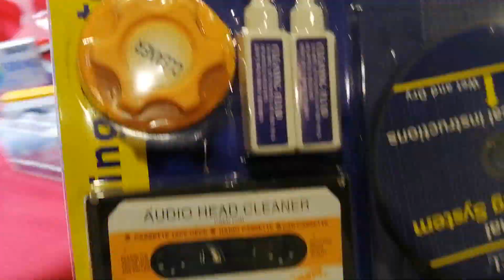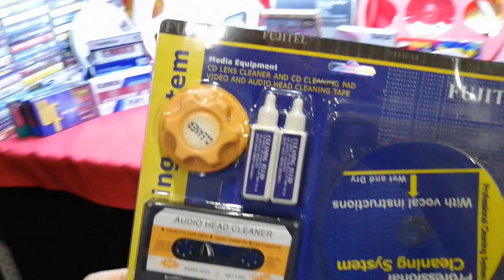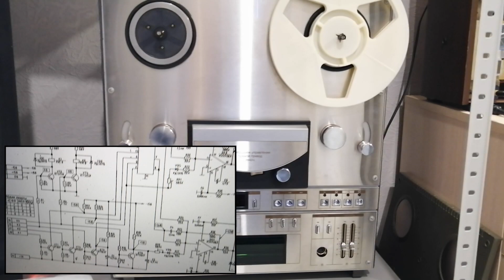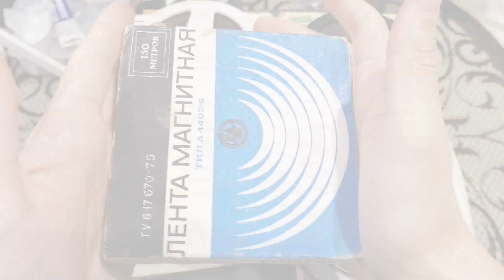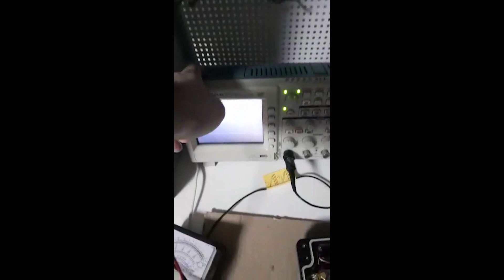Мелкий ремонт Олимпа, улучшение на подкатушечниках, купил редкие катушки